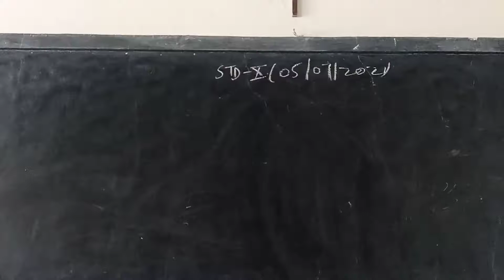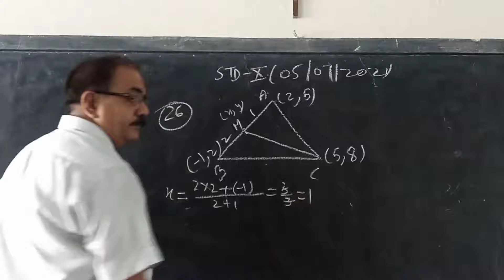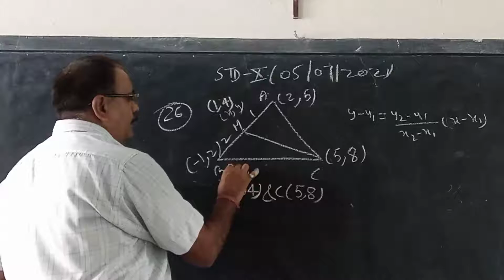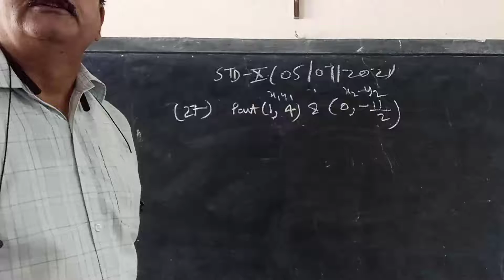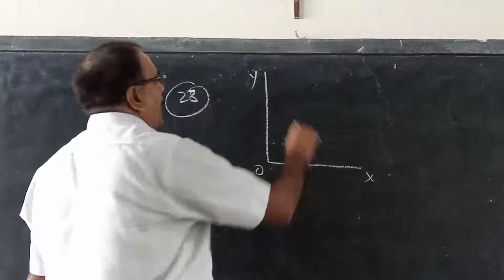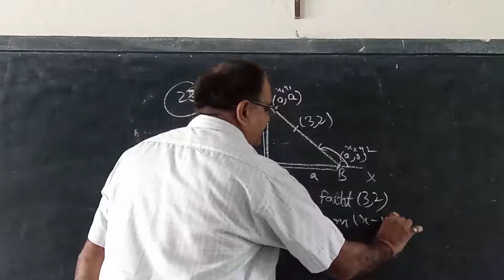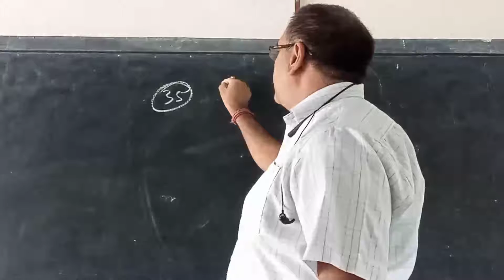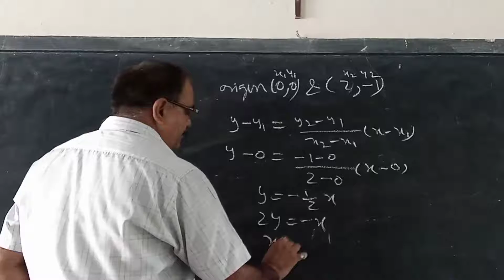(05/07/2021/) STD-10, Maths, Chapter-12